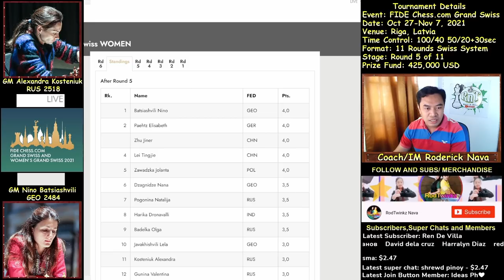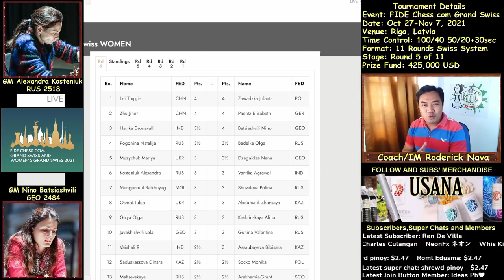Lakas ng Sacrifice!! | Batsiashvili vs Kosteniuk | FIDE Chess.com Grand Swiss 2021 Women Round 5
The FIDE Chess.com Grand Swiss is an 11-round Swiss tournament taking place from 27 October to 7 November 2021 in Riga, Latvia. The two top finishers qualify for the 2022 FIDE Candidates Tournament. Players receive 100 minutes for 40 moves, then 50 minutes for 20 moves, then 15 minutes to the end of the game, with a 30-second increment from move one.